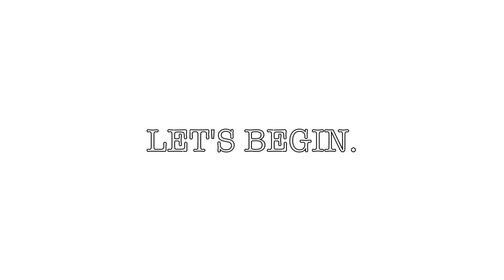KOREAN INSPIRED MAKEUP ☞ MY TAKE ON IT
Hi there,

☞CLICK HERE TO VIEW ME PLEASE☜

Uploaded two videos in a day! What can I say about uploading on a NEW YEARS DAY.

As mentioned before on my previous videos, feel free to leave a comment on what needs to be improved and also LIKE the video as this will massively help me due to the feedback.